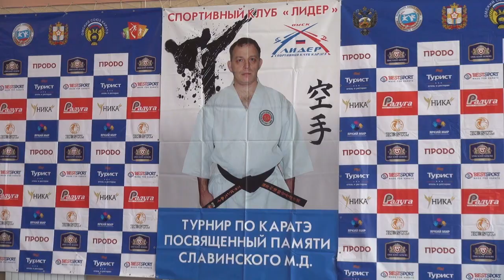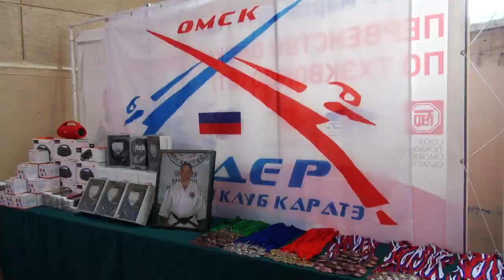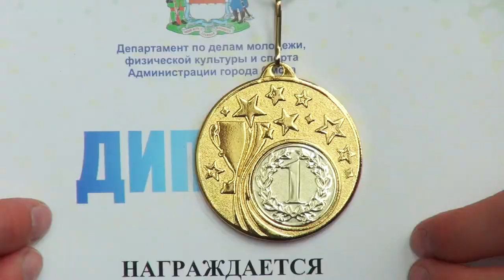Первенство Омской области по каратэ WKF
В СКК имени Блинова прошло первенство Омской области по каратэ среди спортсменов 10-13 лет. Юные спортсмены разыграли 19 комплектов медалей